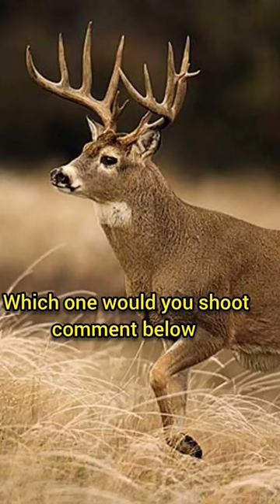which one would you shoot hunting deerhunting deer 🦌